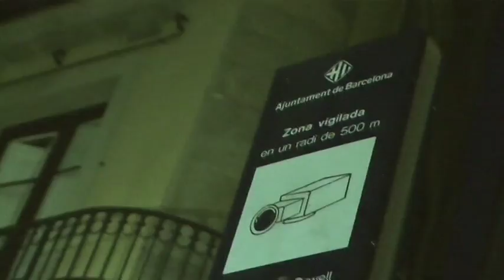11 años no son nada , 10 son DEMASIADOS- ORWELLspot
spot identitarios
SERIE DOC
cam en mano y nómade